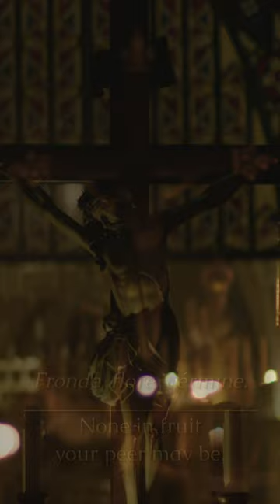Traditional CATHOLIC hymn